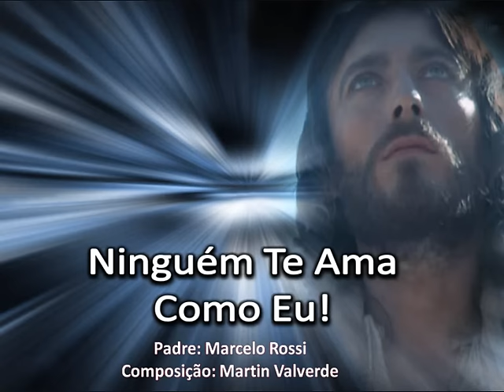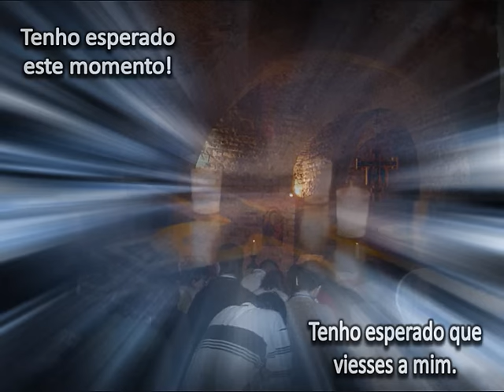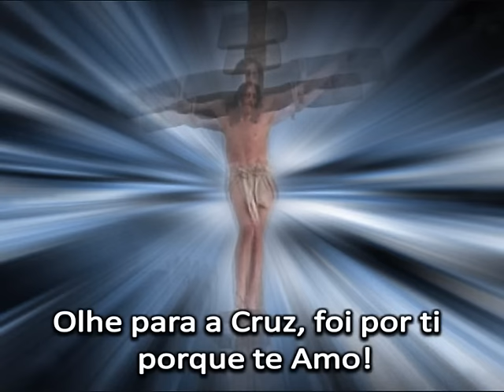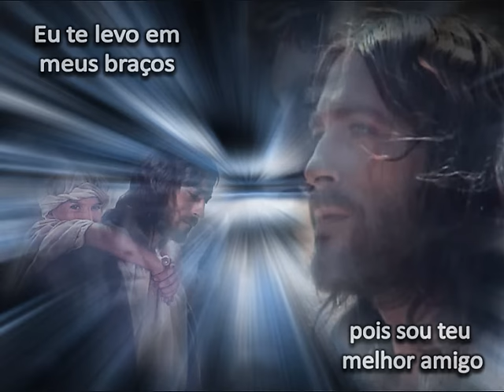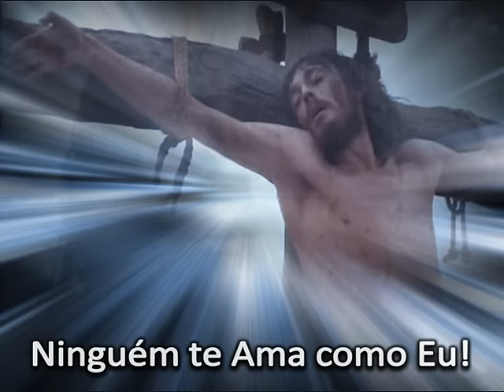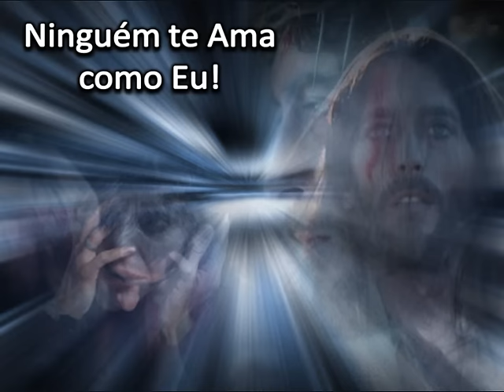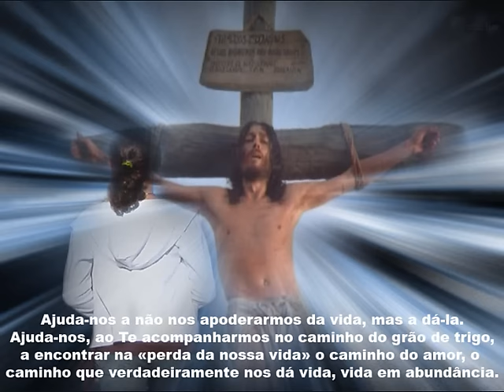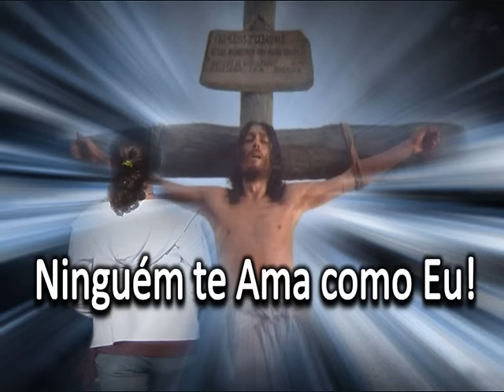Ninguém Te Ama Como Eu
Ninguém Te Como como Eu...olha para a cruz...foi por ti, foi porque te amo...